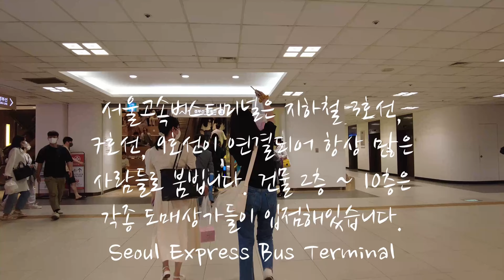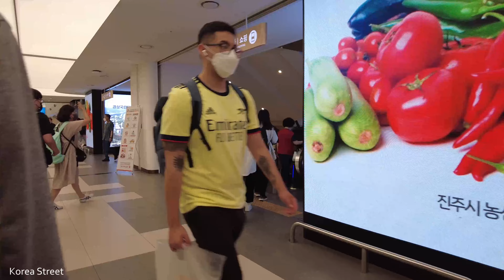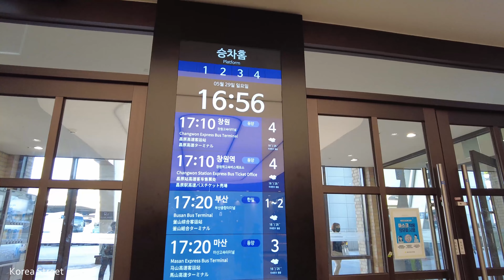[4K KOREA] 강남 서울고속버스터미널은 지하철 3호선, 7호선, 9호선이 연결되어 항상 사람들로 북적입니다 Seoul Express Bus Terminal in Gangnam